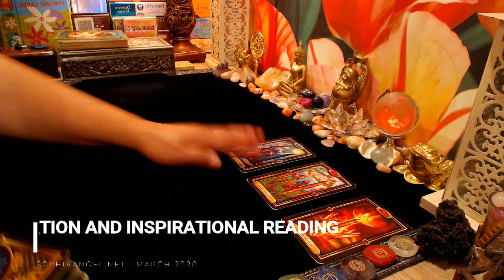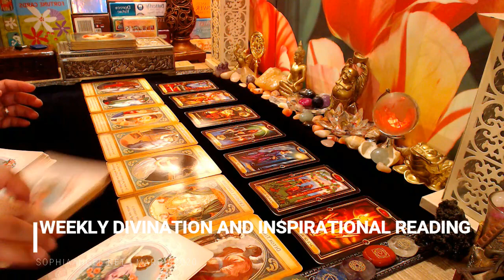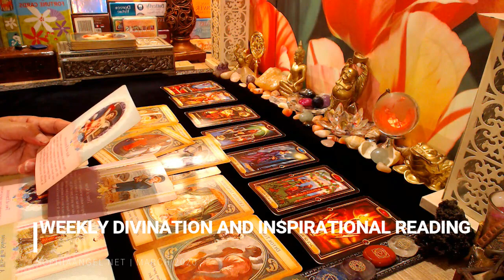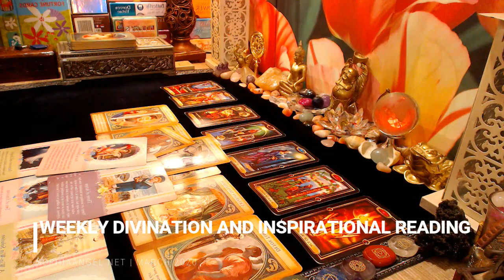CAPRICORN WEEKLY INSPIRATIONAL AND DIVINATION READING